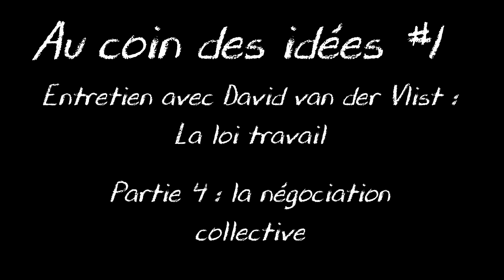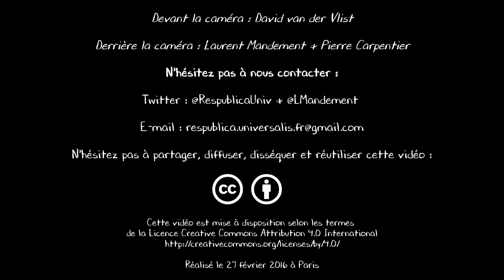Extrait - Au coin des idées #1 : La loi travail - Partie 4 : la négociation collective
Partie 4 : la négociation collective
David van der Vlist, avocat en droit du travail et militant au syndicat des avocats de France, présente en détail, en une heure, le contenu de la loi Travail portée par Myriam El Khomri. C'est l'occasion de se pencher avec un spécialiste sur l'impact qu'aura cette loi sur les salariés si elle est adoptée.